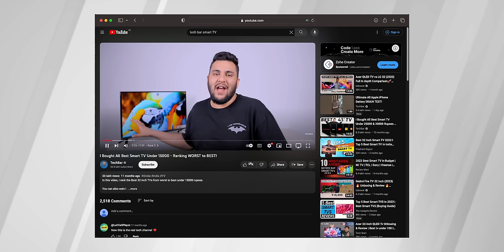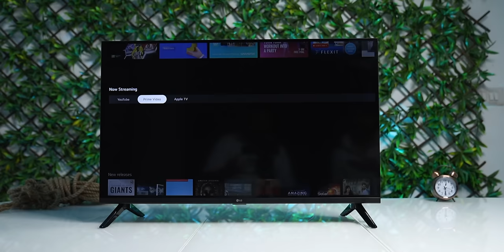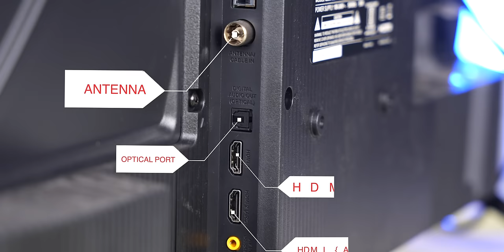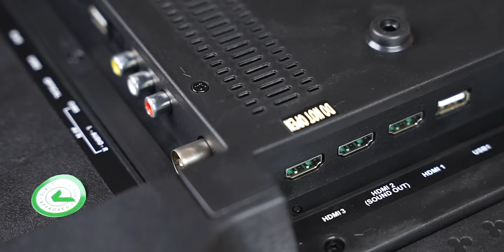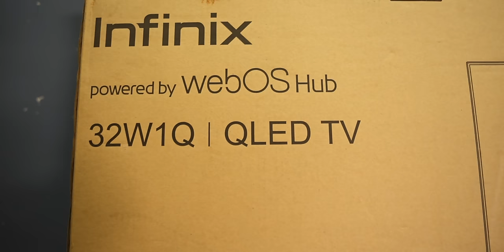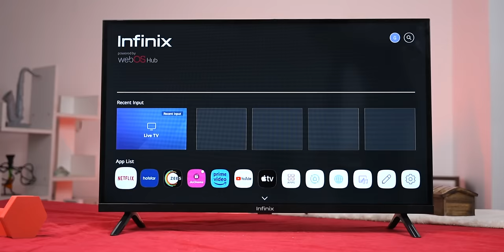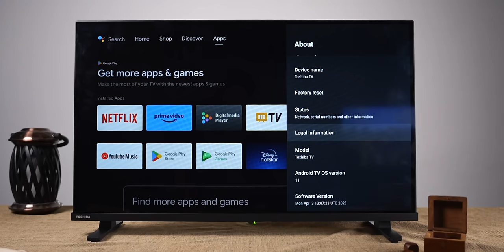I Bought All Best Smart TV Under ₹10000 & ₹15000- Ranking WORST to BEST!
In this video, I rank the Best 32 inch TVs from worst to best under 15000 rupees.

Hey
In this video, I rank the Best 32 inch TVs from worst to best under 15000 rupees. This includes TVs from LG, Infinix, TCL, Toshiba and Xiaomi. We rank these TVs on the basis of Design, Display Quality, Audio, and Software.

00:00 Best TV under ₹10,000 & ₹15,000
01:35 Rank 5
03:13 Rank 4
05:23 Rank 3
07:34 Rank 2
10:22 Rank 1

CREDITS:
Director: Ayush Pathak
Cinematographer:  Kashish, Praveenkar ,Vishal,Manas
Editing: Ayush, Praveen & Jatin
Content: Parth Monish Kohli